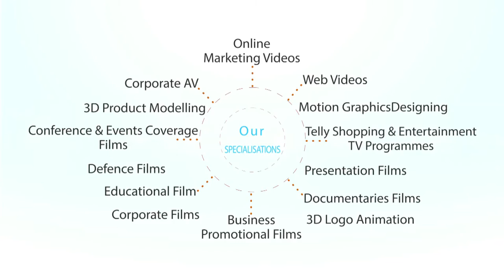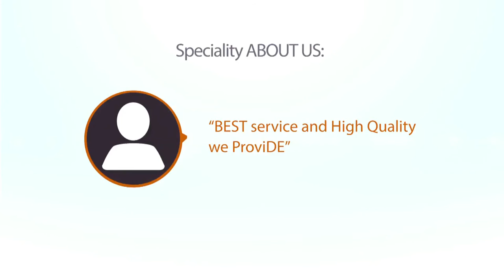"Freelance Video Editing Services" "Hire Freelance Video Editors" "Professional Video Editors"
Freelance Video Editing Services offer low-cost and high quality Video Editing Services to Businesses, wherever you are.
Freelance Video Editing Services was established to work with business owners by people who know business, understand business, enjoy business and all the challenges it presents.
There is always another way to expand your business horizons but you seem to be constrained by knowledge, expertise, time and money.
At Freelance Video Editing Services, the goal is clear. And that is to simplify the process of taking care of services which you may not have even thought of which will aid in the increase of client reach, increase of sales, increase of profit.
          It all starts with your website being your showcase to the world at large, and how it is managed. There are multiple ways in which to ensure you are seen and noticed and Freelance Services has the right team available to build your online presence.
Choose from the many services offered at Freelance Video Editing Services.
Freelance Video Editing Services has over 8+ years combined experience. Each and every project is clean cut, professional and overseen from start to finish.
Top quality service is a necessity for excellent business. A concept must be embraced in order to fully manifest into a masterpiece. Each step must be planned out and carefully executed.